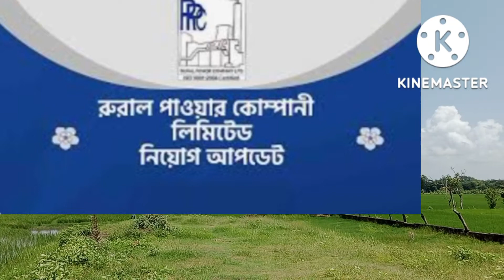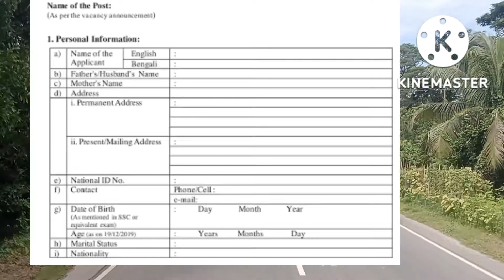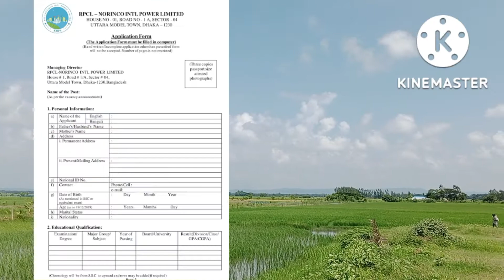RPCL Job Circular আরপিসিএল নরিনকোতে চাকরি Rural Power Supply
আরপিসিএল-নরিনকোতে চাকরি, বেতন স্কেল লাখের বেশি

আসসালামু আলাইকুম সন্মানিত ভিউয়ার আশা করি আপনারা সবাই ভালো আছেন ।
আমাদের তথ্য ভিডিও সকল ইনফোরমেশন ভিডিও তে দেওয়া হয়েছে  এবং ডিস্কেপশনে দেয়া হয়েছে তাই সম্পুন‍্য ভিডিও টি দেখে  আপনার মতামত দিন এবং Like Shear করে আপনার বন্ধুদের দেখার সুযোগ করে দিন ।
মডেল: রবিউল হাসান, নাহিদা আহমেদ ও মোনালিসা মুন্নি।প্রতীকী ছবি: সাবিনা ইয়াসমিন

আরপিসিএল-নরিনকো ইন্টারন্যাশনাল পাওয়ার লিমিটেড জনবল নিয়োগের বিজ্ঞপ্তি প্রকাশ করেছে। এ কোম্পানিতে ছয় ক্যাটাগরির পদে ৩৭ কর্মী নিয়োগ দেওয়া হবে। আগ্রহীদের অনলাইনে ফরম পূরণের মাধ্যমে আবেদন করতে হবে।

১. পদের নাম: সুপারিনটেনডেন্ট ইঞ্জিনিয়ার (মেকানিক্যাল)
পদসংখ্যা: ১
যোগ্যতা: যেকোনো স্বীকৃত বিশ্ববিদ্যালয় বা প্রতিষ্ঠান থেকে মেকানিক্যাল ইঞ্জিনিয়ারিং বিষয়ে স্নাতক ডিগ্রি। সংশ্লিষ্ট কাজে কমপক্ষে ১২ বছরের চাকরির অভিজ্ঞতা থাকতে হবে। এর মধ্যে জেনারেশন ইউটিলিটিতে চার বছরের কাজের অভিজ্ঞতা থাকতে হবে। কয়লাভিত্তিক পাওয়ার প্ল্যান্টে কাজের অভিজ্ঞতা থাকলে অগ্রাধিকার দেওয়া হবে।
বয়স: ২০২২ সালের ১৯ অক্টোবর সর্বোচ্চ ৫০ বছর
মূল বেতন: ১,০৫,০০০ হাজার টাকা (গ্রেড–৪)

২. পদের নাম: এক্সিকিউটিভ ইঞ্জিনিয়ার (ইলেকট্রিক্যাল)
পদসংখ্যা: ১
যোগ্যতা: যেকোনো স্বীকৃত বিশ্ববিদ্যালয় বা প্রতিষ্ঠান থেকে ইলেকট্রিক্যাল ইঞ্জিনিয়ারিং বিষয়ে স্নাতক ডিগ্রি। সংশ্লিষ্ট ক্ষেত্রে কমপক্ষে আট বছরের চাকরির অভিজ্ঞতা থাকতে হবে। এর মধ্যে জেনারেশন ইউটিলিটিসে সাব–ডিভিশনাল ইঞ্জিনিয়ার হিসেবে চার বছরের কাজের অভিজ্ঞতা থাকতে হবে।
বয়স: ২০২২ সালের ১৯ অক্টোবর সর্বোচ্চ ৪০ বছর
মূল বেতন: ৯১,০০০ হাজার টাকা (গ্রেড-৫)

৩. পদের নাম: ট্রেইনি অ্যাসিস্ট্যান্ট এক্সিকিউটিভ ইঞ্জিনিয়ার (ইলেকট্রিক্যাল)
পদসংখ্যা: ১৫
যোগ্যতা: যেকোনো স্বীকৃত বিশ্ববিদ্যালয় বা প্রতিষ্ঠান থেকে ইলেকট্রিক্যাল বা ইলেকট্রিক্যাল অ্যান্ড ইলেকট্রনিক ইঞ্জিনিয়ারিং বিষয়ে স্নাতক ডিগ্রি।
বেতন স্কেল: গ্রেড–৮
বয়স: ২০২২ সালের ১৯ অক্টোবর সর্বোচ্চ ৩০ বছর

৪. পদের নাম: ট্রেইনি অ্যাসিস্ট্যান্ট এক্সিকিউটিভ ইঞ্জিনিয়ার (মেকানিক্যাল)
পদসংখ্যা: ১২
যোগ্যতা: যেকোনো স্বীকৃত বিশ্ববিদ্যালয় বা প্রতিষ্ঠান থেকে মেকানিক্যাল ইঞ্জিনিয়ারিং বিষয়ে স্নাতক ডিগ্রি।

৫. পদের নাম: ট্রেইনি সাব–অ্যাসিস্ট্যান্ট ইঞ্জিনিয়ার (ইলেকট্রিক্যাল)
পদসংখ্যা: ৪
যোগ্যতা: যেকোনো স্বীকৃত প্রতিষ্ঠান থেকে ইলেকট্রিক্যাল ইঞ্জিনিয়ারিং বিষয়ে ডিপ্লোমা।

৬. পদের নাম: ট্রেইনি সাব-অ্যাসিস্ট্যান্ট ইঞ্জিনিয়ার (মেকানিক্যাল)
পদসংখ্যা: ৪
যোগ্যতা: যেকোনো স্বীকৃত প্রতিষ্ঠান থেকে মেকানিক্যাল ইঞ্জিনিয়ারিং বিষয়ে ডিপ্লোমা।

বেতন ও সুযোগ–সুবিধা
অ্যাসিস্ট্যান্ট ইঞ্জিনিয়ার পদে দুই বছর প্রবেশনকালে বেতন ৭০,০০০ টাকা (আলোচনা সাপেক্ষে) ও সাব–অ্যাসিস্ট্যান্ট ইঞ্জিনিয়ার পদে দুই বছর প্রবেশনকালে বেতন ৫০,০০০ টাকা (আলোচনা সাপেক্ষে)। চাকরি স্থায়ী হওয়ার পর অ্যাসিস্ট্যান্ট ইঞ্জিনিয়ার পদে বেতন স্কেল ৫২,০০০ টাকা ও সাব-অ্যাসিস্ট্যান্ট ইঞ্জিনিয়ার পদে বেতন স্কেল ৪০,০০০ টাকা। এর সঙ্গে বাসাভাড়া, ছুটি ভাতা, প্রভিডেন্ট ফান্ড, গ্র্যাচুইটিসহ প্রতিষ্ঠানের নীতিমালা অনুযায়ী অন্যান্য ফ্রিঞ্জ বেনিফিট দেওয়া হবে।

শর্ত
নিয়োগপ্রাপ্ত কর্মকর্তাদের এই প্রতিষ্ঠানে অন্তত তিন বছর চাকরি করবেন মর্মে বন্ডে সই করতে হবে।

আবেদন ফি
অনলাইনে ফরম পূরণের পর পরীক্ষার ফি বাবদ ১ থেকে ৬ নম্বর পদের জন্য ১০০০ টাকা টেলিটক প্রিপেইড মোবাইল নম্বর থেকে এসএমএসের মাধ্যমে জমা দিতে হবে।

আবেদনের শেষ সময়: ১৯
 অক্টোবর ২০২২, বিকেল পাঁচটা পর্যন্ত।

তথ্য Dhaka post
প্রচার YouTube club bd